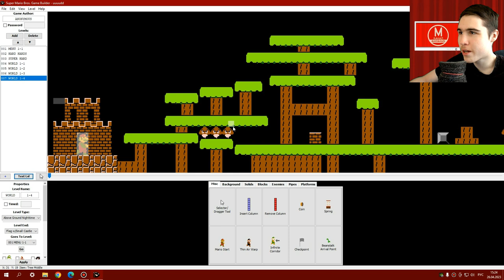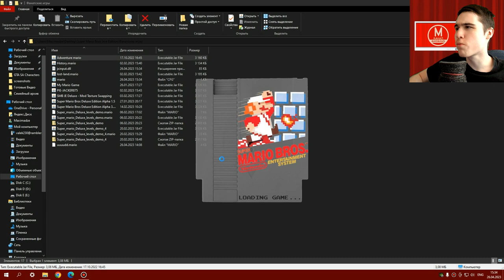Самодельные игры про Марио №4 - Супер мега длинный лабиринт